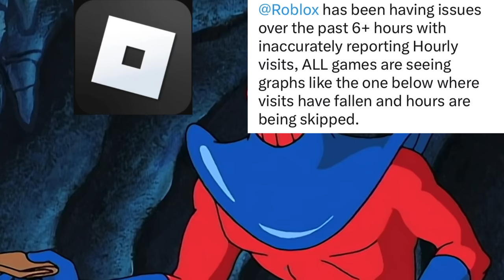ROBLOX Servers Every Saturday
ROBLOX fix your servers please